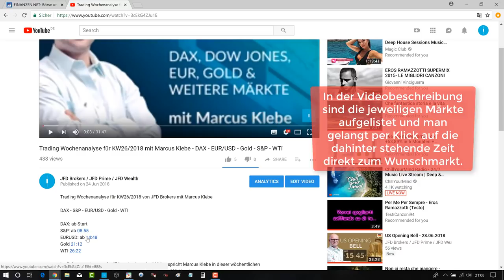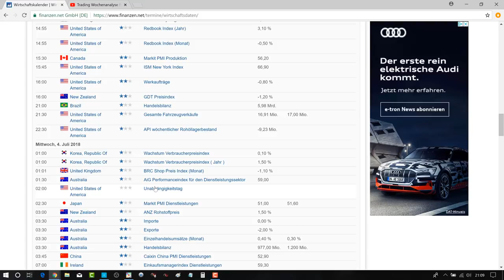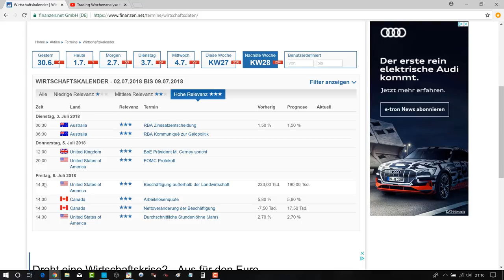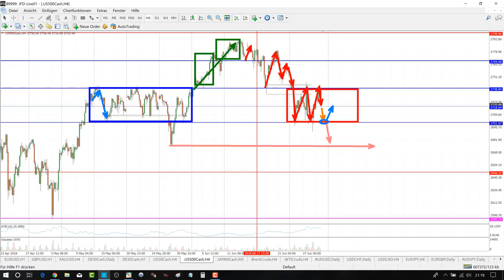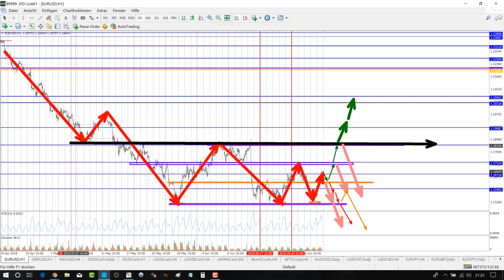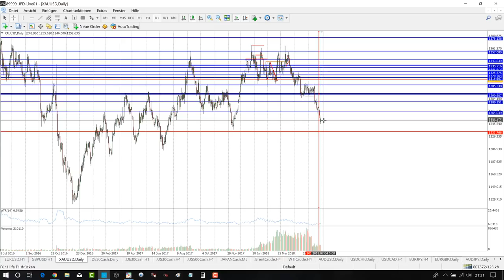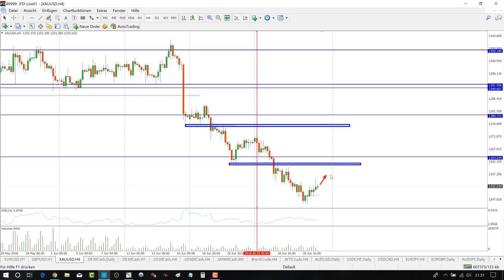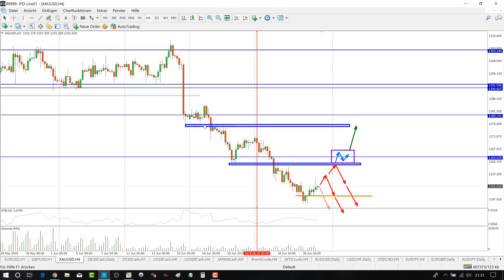Trading Wochenanalyse für KW27/2018 mit Marcus Klebe - DAX - EUR/USD - Gold - S&P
S&P: ab 12:13
EURUSD: ab 17:32
Gold 23:31